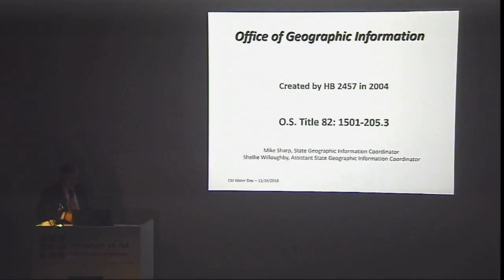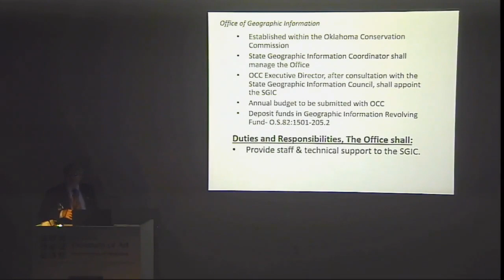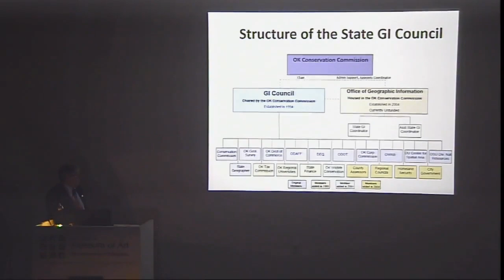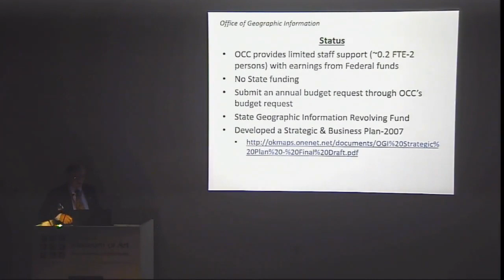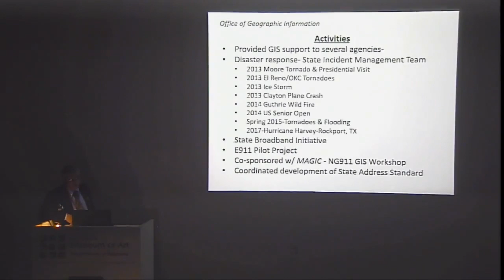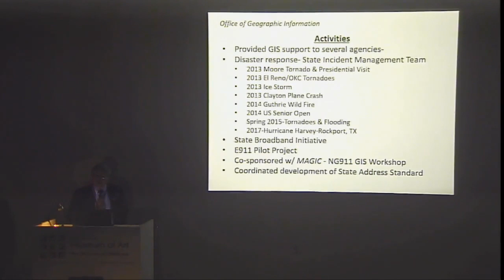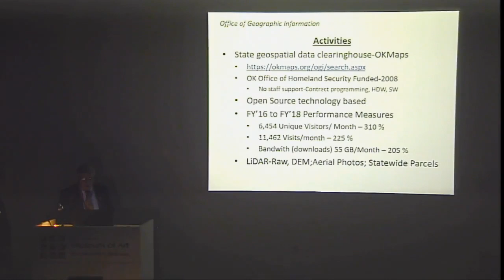OU Water Day 2018 Video 12 - Mike Sharp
Oklahoma Conservation Commission – Mike Sharp